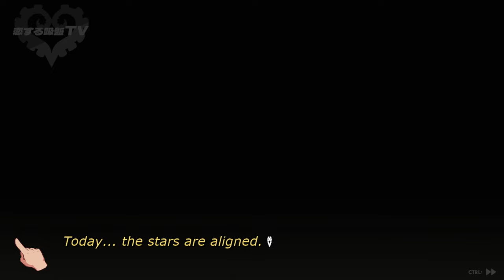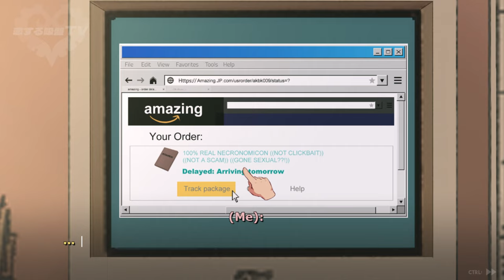The Eldritch Hottie! Tentacles!!!! || Sucker for Love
Tentacles! And lots of it! Looking for a dating experience like no other? Date an Eldritch god in Sucker for Love: First Date.

Enter the world of Sucker for Love: First Date, where you must navigate the terrifying and complex world of dating an Eldritch god. Win the heart of the elusive and mysterious female Cthulhu as you struggle through a variety of challenges and obstacles. With multiple endings to discover, can you master the art of seduction and become the one who wins Cthulhu's heart? Experience the thrill of this unique dating sim now!

Game Description:
Looking for a dating experience that will take you to the edge of terror and back? Look no further than "Sucker for Love: First Date"! In this game, you'll have the opportunity to date a female version of the Eldritch god Cthulhu herself, but beware - this is no ordinary date.

From the moment you set foot in her realm, you'll be drawn into a world of ancient mysteries, supernatural forces, and unbridled terror. Every step you take will bring you closer to your goal - winning the heart of Cthulhu herself. But be warned: the path to true love is fraught with danger, and only the bravest and most cunning players will emerge victorious.

At its core, "Sucker for Love: First Date" is a game of strategy and cunning. You'll need to use all of your wits and resources to navigate the challenges that lie ahead, from deciphering cryptic messages to battling horrific monsters. With each success, you'll earn new abilities and powers that will help you along the way, but don't be too quick to rest on your laurels - Cthulhu is a powerful and unpredictable adversary, and she won't hesitate to strike when you least expect it.

Of course, the real draw of "Sucker for Love: First Date" is the chance to date Cthulhu herself. As you progress through the game, you'll have the opportunity to interact with this ancient and otherworldly being on a deeply personal level, learning more about her desires, fears, and motivations. Along the way, you'll discover hidden secrets and uncover long-lost artifacts, all while building a bond with the most terrifying creature imaginable.

But don't let her fearsome appearance fool you - beneath her monstrous exterior lies a heart that is capable of great tenderness and love. As you build your relationship with Cthulhu, you'll have the opportunity to shape her personality and help her overcome her darkest fears, all while forging a bond that transcends time, space, and the boundaries of reality itself.

One of the most unique and thrilling aspects of "Sucker for Love: First Date" is the chance to date an Eldritch god. This is a concept that has never been explored before in a dating sim, and it adds a layer of horror and mystery that is sure to thrill fans of the genre. You'll be constantly on edge as you navigate the dangerous and unpredictable world of Cthulhu, never quite sure what she has in store for you next.

But "Sucker for Love: First Date" is more than just a horror game - it's also a love story. As you progress through the game, you'll learn more about Cthulhu and the complex, multi-layered personality that lies beneath her monstrous exterior. You'll discover hidden depths and surprising vulnerabilities, all while building a bond with a being that is both ancient and infinitely powerful.

In addition to its engaging gameplay and thrilling storyline, "Sucker for Love: First Date" also features stunning graphics and immersive sound design. Every aspect of the game is designed to draw you deeper into the world of Cthulhu, from the eerie soundtrack to the beautifully rendered visuals. It's a game that is sure to captivate your senses and keep you coming back for more.

With multiple endings to discover, "Sucker for Love: First Date" offers hours of gameplay that will keep you on the edge of your seat. Whether you're a die-hard fan of horror games or just looking for a unique and unforgettable experience, this game is sure to deliver the scares and thrills you crave. So why wait? Download "Sucker for Love: First Date" today and take the first step on your journey to true love - if you dare!